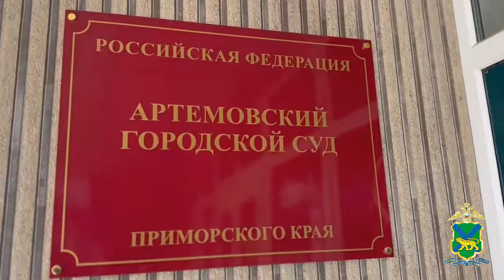Полиция устроила погоню за мигрантом сбывающим героин в Находке, Артёме и Партизанске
Сотрудники Управления наркоконтроля УМВД по Приморью пресекли противоправную деятельность 29-летнего уроженца одной из стран Средней Азии.

⭕️Полицейскими зафиксированы факты сбыта наркотических средств бесконтактным способом путём оборудования тайников-закладок.

🚗 При задержании в Партизанском районезлоумышленник оказал сопротивление и попытался скрыться на автомашине Toyota Prius, но не справился с управлением. Автомобиль съехал с проезжей части в кювет. Водитель выскочил из машины и убежал в лес, но был задержан полицейскими.

⚡️ Криминалистическая экспертиза установила, что изъятое вещество из мест «закладок» в городах Артем, Находка и Партизанск является наркотическим средством «героин».

📃 Следователями территориальных отделов полиции в отношении задержанного возбуждены шесть уголовных дел по ч. 3 ст. 30, ч. 3 ст. 228.1 УК РФ «Приготовление к сбыту наркотических средств в значительном размере». Максимальная санкция статьи предусматривает ответственность в виде лишения свободы на срок до 15 лет.

Фигуранта заключили под стражу.

✅ Расследование продолжается.